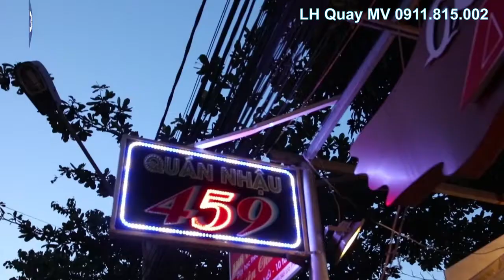Clip quảng cáo Lẩu khổng lồ Quán 459/12 TCĐ Vũng Tàu | Team 360hot 😘😘😘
Nhận quay phim chụp ảnh : 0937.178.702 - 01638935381
                       360hot REN Ghost
                       360hot REN Music
                       360hot REN Vlogs
                       360hot Funnn
                       360hot Kaki
                       Và 1 số kênh khác